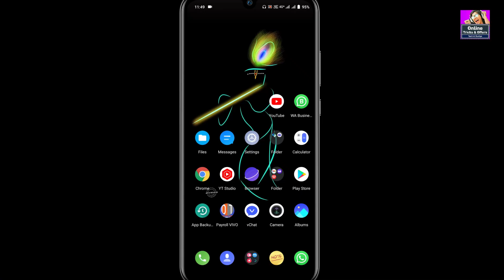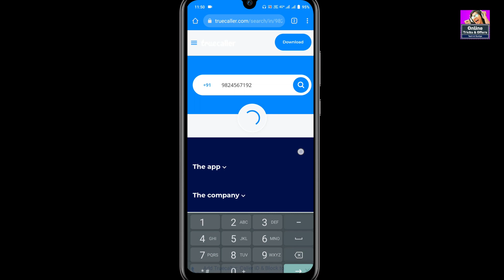Truecaller फोन में चलाते हो तो ये सिखलो | Most Amazing Hidden Trick For All Ussr 2022 👑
ABOUT

1- Filmora (on pc)
2- kineMaster (on mobile)

1- PixeLab
2- PicsArt
3- Snapseed